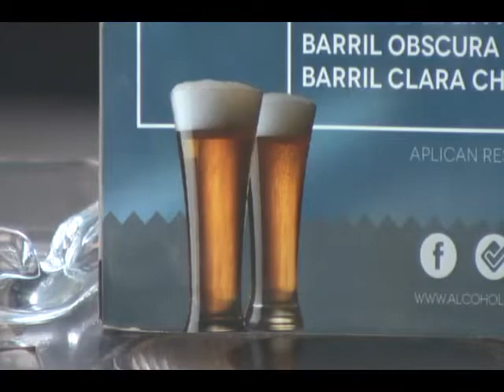Bajio Noticias - Celebran el día de la cerveza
Hoy se celebra el día internacional de la cerveza, veamos sus mitos y realidades.